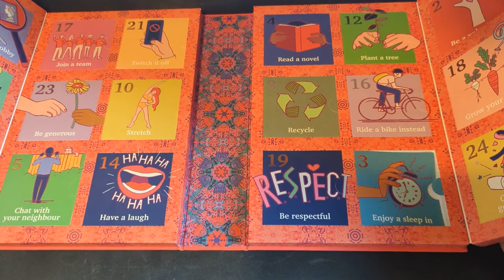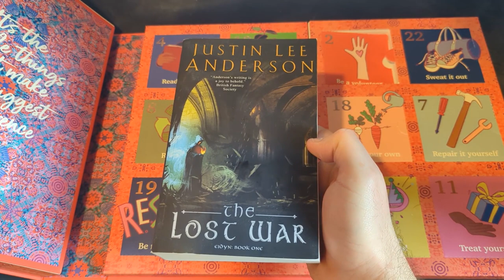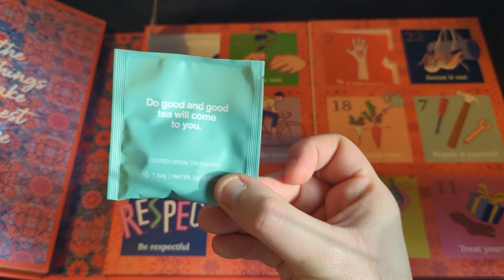Day 4 - Non-Video Games - The Geek Cupboard's Fes-tea-ve Advent Countdown 2022!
The Geek Cupboard's Fes-tea-ve Advent Countdown 2022 continues with day four and there are high hopes indeed for today's tea because as well as it being the fourth day of the Fes-tea-ve Advent Countdown, it's also my birthday! And I don't know how it keeps happening but I'm 21 AGAIN! Incredible.

Today's question(s): We know you play a bit of Blood Bowl on occasion but are there any other table top games that you enjoy?

The T2 Sip the Future Advent Calendar can be found